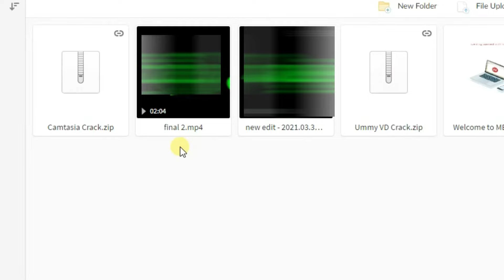How To Upload file to Mega and Create a Invite Link | Tutorial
😊Hello Folks! In this video tutorial, I will Show You How-To Upload a File to Mega Web storage and create an Invite link